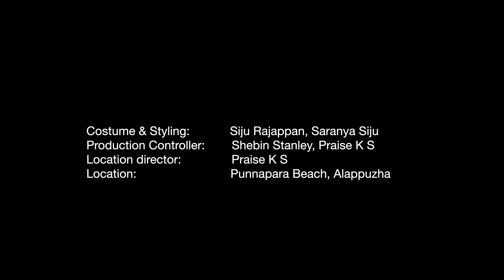Samaritan Woman and Jesus | Praise Generation | Sunday School Anniversary 2022-23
A movie by Praise Generation media

Direction: Joel Joshy
Story reference: Chosen series

Director of Photography: Solomon Joseph
Screenplay: Joel Joshy, Solomon Joseph, Praise K S
Video Editing & Colour grading: Joel Joshy
Audio recording & mix: Joel Joshy

Cast
Jesus:      Neil Joseph Thomas
Samaritan Woman: Viji Kripa

Dubbing
Jesus:    Siju Rajappan

Costume & Styling:            Siju Rajappan, Saranya Siju
Production Controller:       Praise K S, Shebin Stanly
Location director:               Praise K S
Location:                             Punnappara Beach, Alappuzha

Background score : I Love you Lord by Steffany Gretzinger(faith of my father)